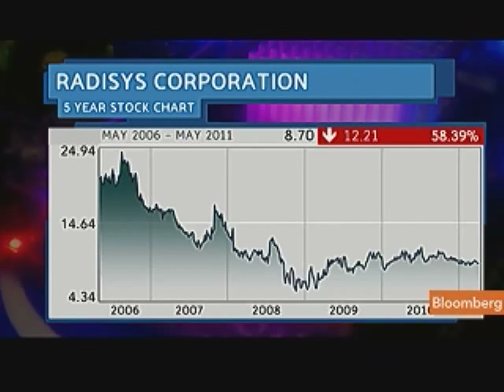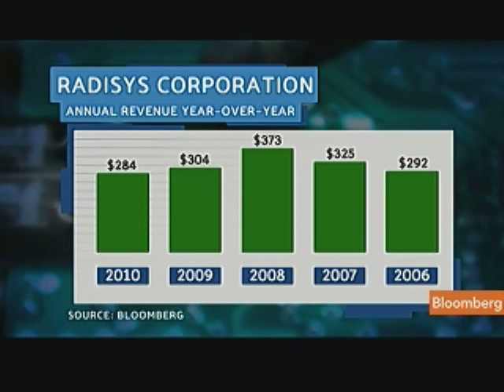Nierenberg Says Continuous Computing to Boost Radisys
May 3 (Bloomberg) -- David Nierenberg, president of Nierenberg Investment Management Inc., talks about his investment strategy and the outlook for Radisys Corp.
     Nierenberg, a Radisys board member, speaks with Cory Johnson on Bloomberg Television's "Bloomberg West." (Source: Bloomberg)